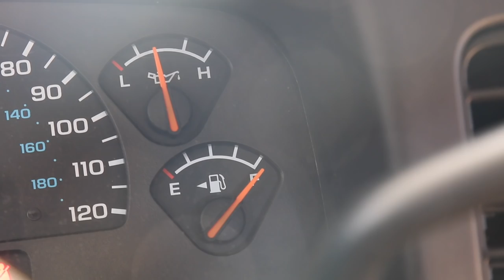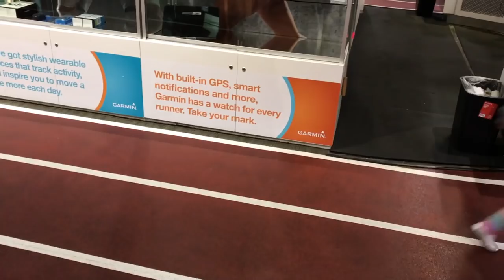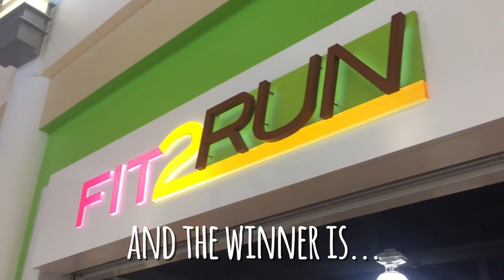MALL VLOG PICKUP!!! THEY HAD EVERYTHING!!!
YOU CAN BUY THESE HERE!

This past Saturday we hit to the International Mall in Tampa, Florida for a little sneaker shopping and to see what they had on shelves. We were both surprised to see so many sneakers sitting - Jordan 4 Royalty, Black Cat 13 and a bunch of other really dope releases from Adidas and Nike. After checking out House of Hoops Foot Locker and a couple other stores Foamie made the toughest decision of the day and bought a pair of sneakers. Did he make the right call? Let us know what you think.